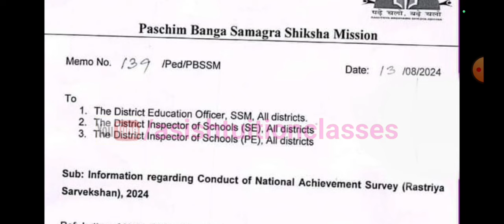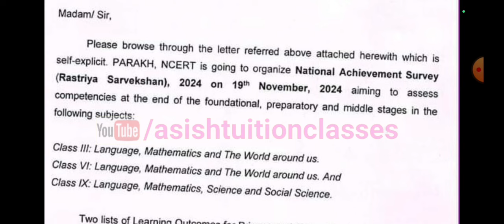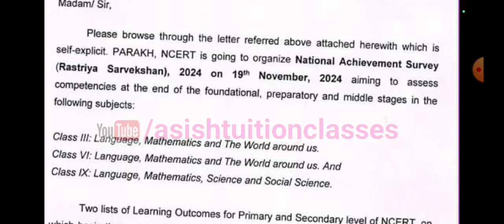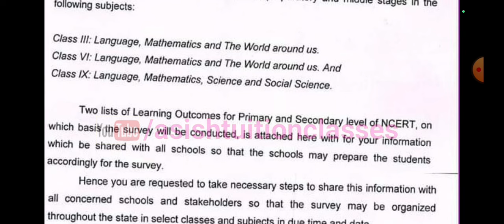Big Breaking : National Achivement Survey 2024 : বিজ্ঞপ্তি জারি করল পশ্চিমবঙ্গ সমগ্র শিক্ষা মিশন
National Achivement Survey 2024 : বিজ্ঞপ্তি জারি করল পশ্চিমবঙ্গ সমগ্র শিক্ষা মিশন।